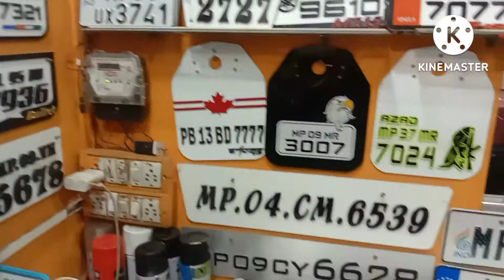Royal Enfield Met Black and Light Blue Vinyl Wrap💫💫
About This Video-:- Hamari Balaji redium arts Shop pr All Bike Ka Graphics Work, Number plat, Logo, name logo,youtube logo, instagram Logo, Etc. All design Ka work kiya jata hai.

Balaji Redium Arts pr All Bike pe Lamination work ( PPF ) Paint Protection Film (3 M ) work bahut hi shandar tarike se kiya jata hai. PPF Work Full Bike, half bike par bhi kiya jata hai. !

Hamari Shop ka Address Hai -:Balaji redium arts Chhoti gwala toli  Indore

Bike_ppf_balaji_redium arts, indore,

bike_ppf_work_ indore

Balaji Radium Art indore
Address:-Madhumilan to sarwate bus stand main road indore
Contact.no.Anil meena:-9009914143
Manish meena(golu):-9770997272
For all type#radium#graphic#designing#work
ppf 3m lamination# Vinay#wrapping#graphics#3D#number plate#3D home plate#Royal Enfield#KTM Duke#thunderbird#fore wheeler#bike#modification# Bajaj#Pulsar#Bullet# Discover# Splendor# Choti gwaltoli#indore#mp#india#kawasaki